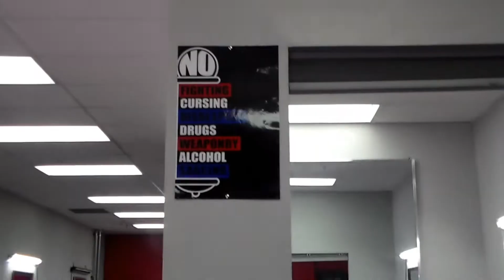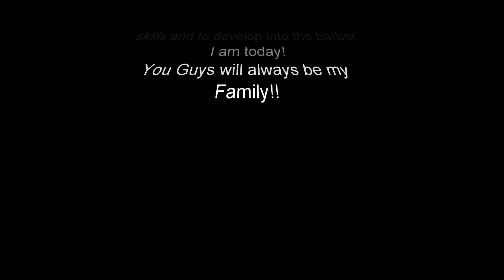Last Days at KJ's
Saying BYE BYE to the Brothers at KJ's Brentwood!